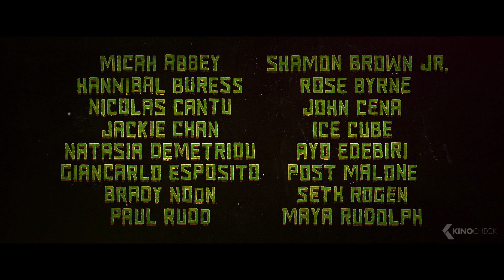TEENAGE MUTANT NINJA TURTLES: Mutant Mayhem Movie Clip - “We Are Cousins!” (2023)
After years of being sheltered from the human world, the Turtle brothers set out to win the hearts of New Yorkers and be accepted as normal teenagers through heroic acts. Their new friend April O'Neil helps them take on a notorious crime syndicate, but they soon get in over their heads when an army of mutants is unleashed upon them.